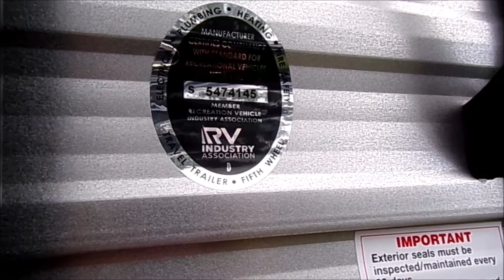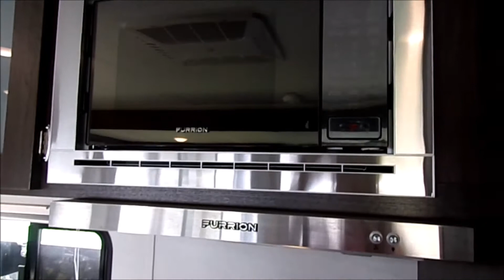2020 Forest River Salem Cruise Lite 263BHXL Travel Trailer Stock Number 3739